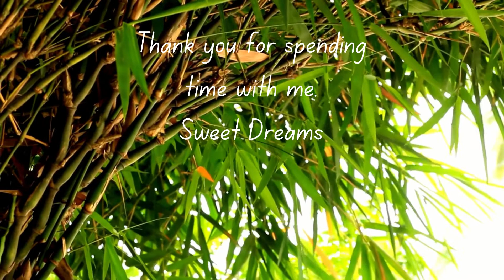Babbling Brook Nature Sounds for Sleep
Calm your mind, meditate, reflect, and fall asleep with two different babbling brooks. One babbling brook is in a secluded spot in a green forest, the other is up close in clear water rushing over rocks in the beautiful cleansing sunlight.

Graphics:
Video by Robson Felix from Pexels